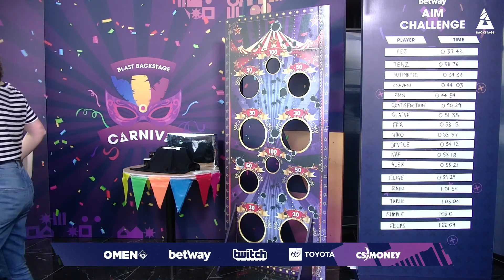CS:GO - BEST INTERVIEW MOMENTS! (BLAST Pro Series Moscow 2019)